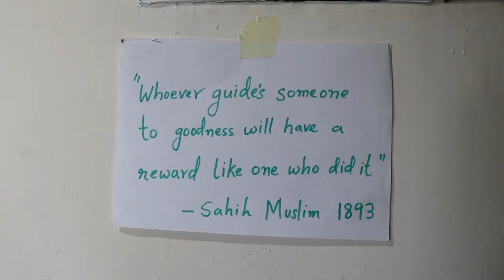MUSLIM TIKTOKERS BE LIKE